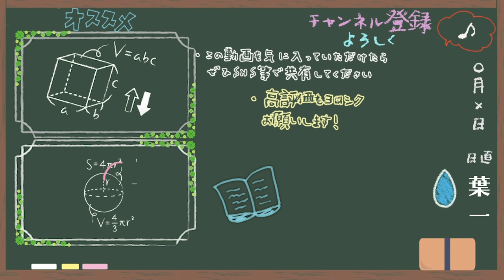自分の中のアンテナを選んでいこう【はいちのだらだラジオ/第321回】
HIKAKINさんのツイート

‹使用音源›
「甘茶の音楽工房」